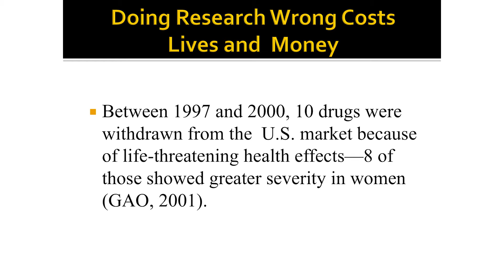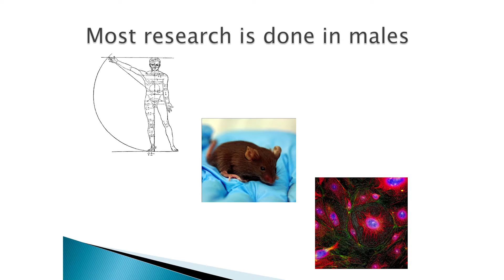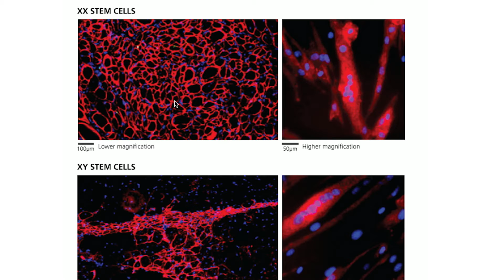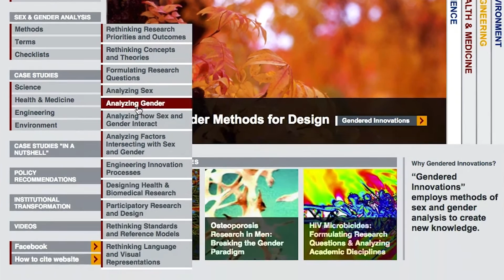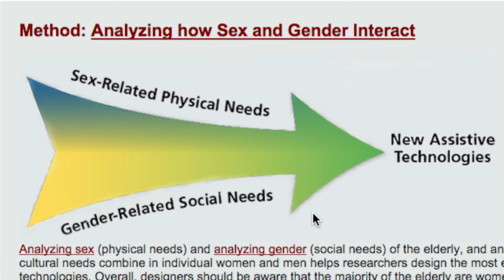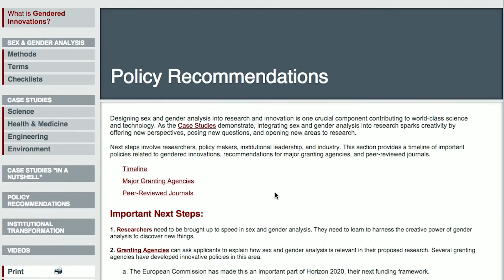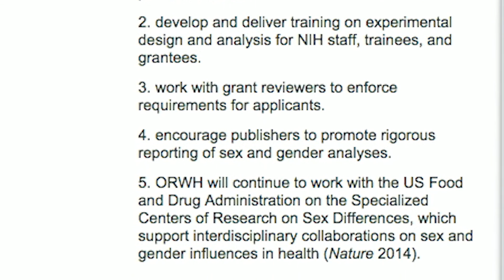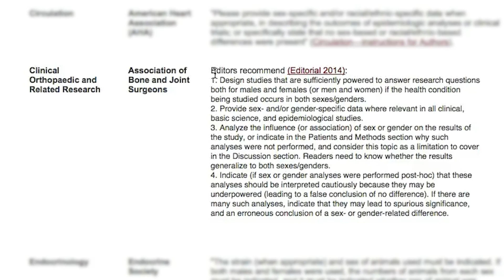Gendered Innovations: Harnessing the Creative Power of Gender Analysis to Create New Knowledge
Londa Schiebinger discusses the Gendered Innovation project at Stanford University. (2014)